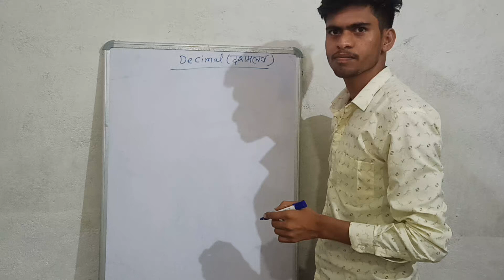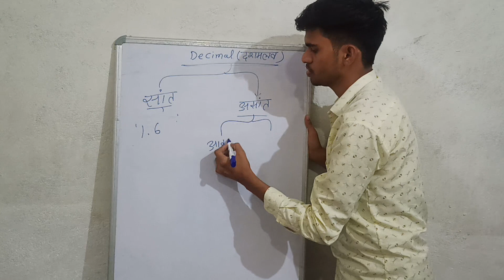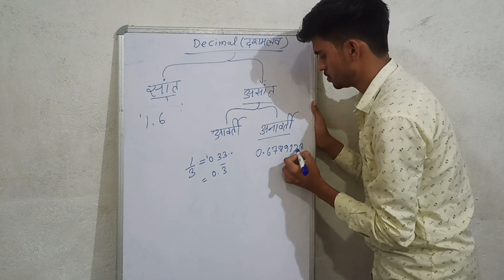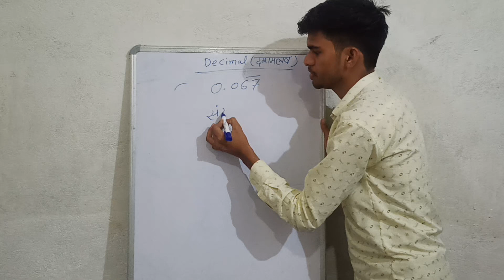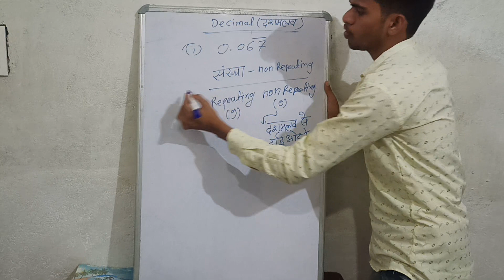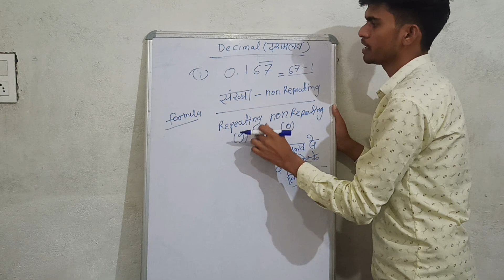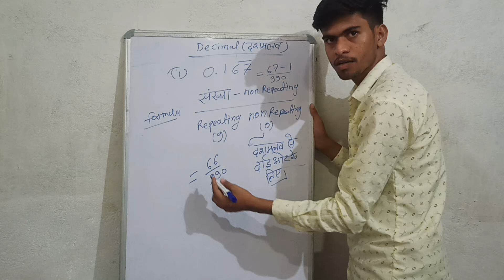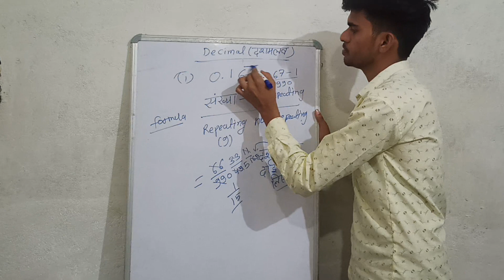mptet varg 2 maths mains MCQ mptet varg 2 notification varg2notification mains